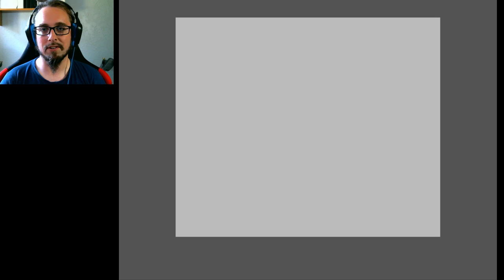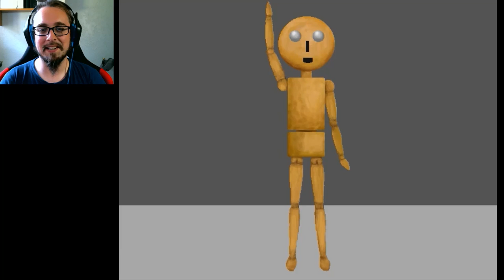Ao Oni / PART 3 [Storpey Reacts]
A short JRPG horror classic, Ao Oni, or Blue Demon. Follow Steve around the house of darkness... Footage kindly by Wizard of Fail.